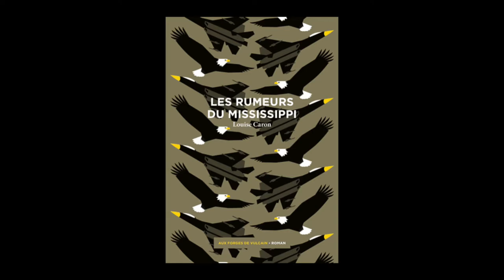Louise Caron - Les rumeurs du Mississippi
Louise Caron vous présente son ouvrage "Les rumeurs du Mississippi" aux éditions Les Forges de Vulcain.